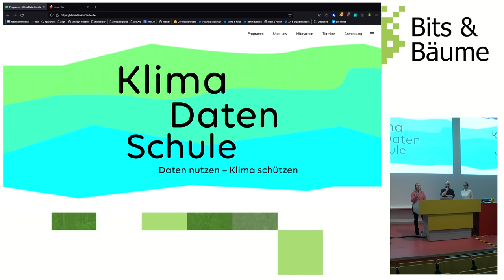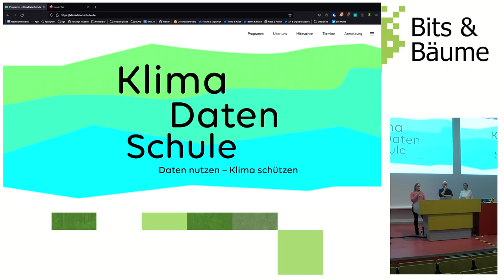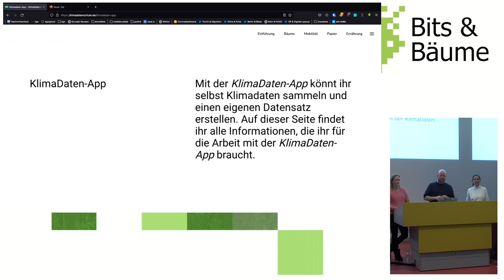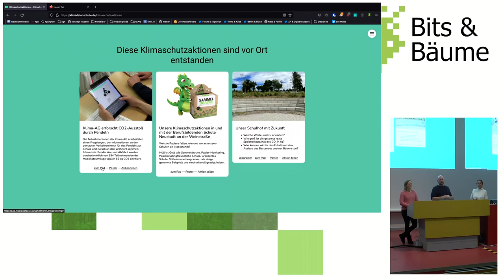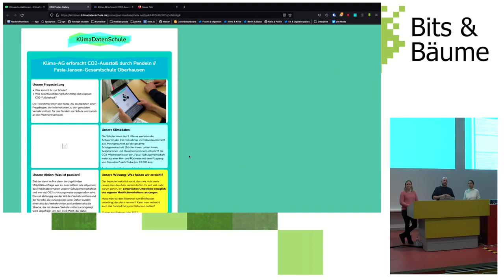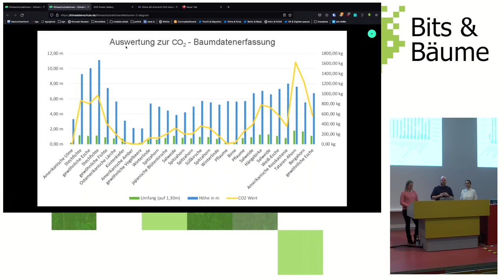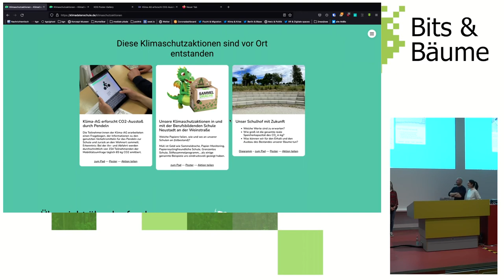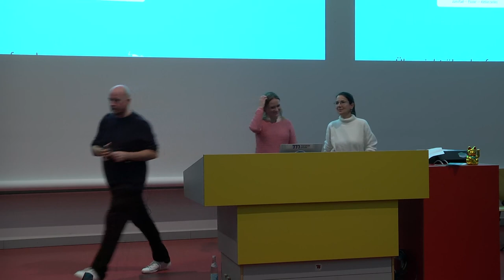KlimaDatenSchule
“Daten nutzen - Klima schützen” ist das Ziel von KlimaDatenSchule. Wir geben jungen Menschen eine open source Web-App und eine Toolbox an die Hand samt Betreuung. Dazu werde eigene Daten zu den Handlungsfeldern Mobilität, Ernährung, Bäume und Papier erhoben, um damit (kommunal) politisch wirksam zu werden. Wir stellen Erkenntnisse vor, die in eigene Bildungskontexte übertragen werden können.

Dank dem Engagement junger Menschen steht das Thema Klima endlich häufiger auf der Agenda. Dabei beziehen sich Bewegungen wie Fridays for Future vor allem auf die Wissenschaft und deren Erkenntnisse. Das Programm KlimaDatenSchule setzt genau dort an. Denn auch die Klimakrise wäre ohne Daten nicht zu begreifen. Daten helfen, unsere Welt zu verstehen und zu gestalten.Welche Daten gibt es zum Klima und wie entstehen diese? Und wie können diese uns helfen, politisch wirksam zu werden? Das Programm setzt auf die Selbstwirksamkeit der jungen Menschen. Wir vermitteln gemeinsam mit Klimaschutzinitiativen vor Ort, wie Klimadaten erhoben werden können, wie diese in Kontext gesetzt werden und wie sie in kommunalen Kontexten genutzt werden können, um für Klimagerechtigkeit einzustehen und dem menschengemachten Klimawandel etwas entgegen zu setzen.
Wir stellen das bundesweite Programm vor. Wir zeigen, wie wir 100 Schulen dafür begeistern konnten und welche Themen dort bearbeitet werden. Wir stellen die vier Handlungsfelder Mobilität, Ernährung, Bäume und Papier vor und warum wir uns für diese entschieden haben. Wir stellen die kostenfreie KlimaDaten-Toolbox vor und was damit erreicht werden kann.
Wir blicken in Auszüge mehrerer 1000 Datensätze und berichten, was damit vor Ort erreicht wurde. Gemeinsam mit einer Schüler*in werden wir vor Ort berichten. Dabei sehen wir uns die eigens entwickelte open-source Web-App für das Programm an und zeigen Anwendungsmöglichkeiten auf. Für die Konferenz reservieren wir Toolboxen und Teilnahme-Slots, um vor Ort konkret etwas anbieten zu können.
Wir geben Ausblick, wie die Ergebnisse für die eigenen Bildungskontexte genutzt werden können.

BildungsCent e.V.
Daniel Seitz